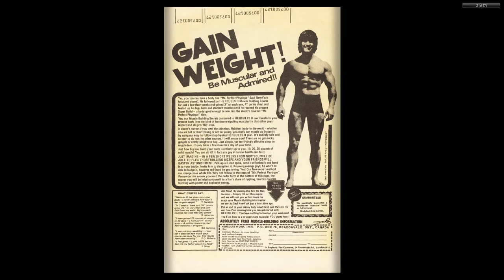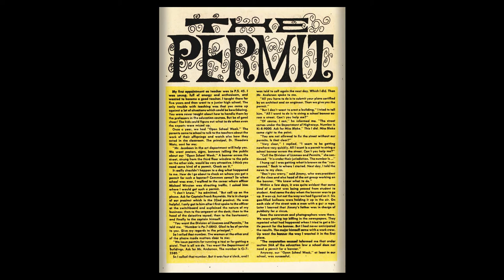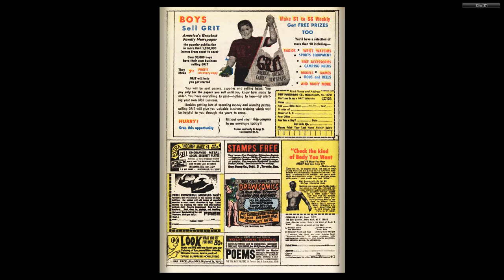Yogi Bear 021 1973